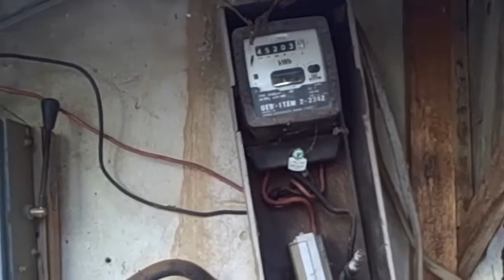Notre Dame Initiative for Global Development - Solution Series - Uganda Entrepreneurship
Connectivity, Electricity, and Education for Entrepreneurship
Narrated by David Wood